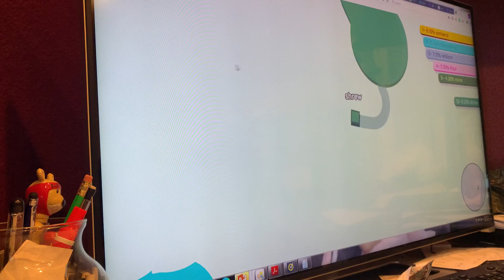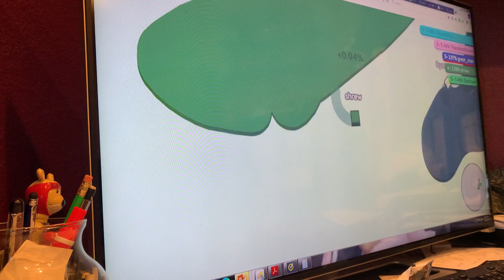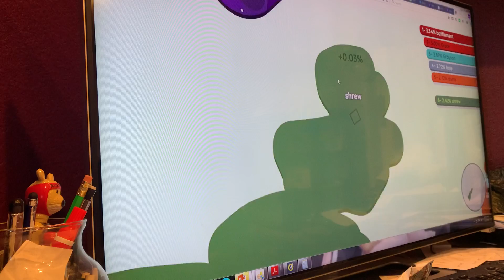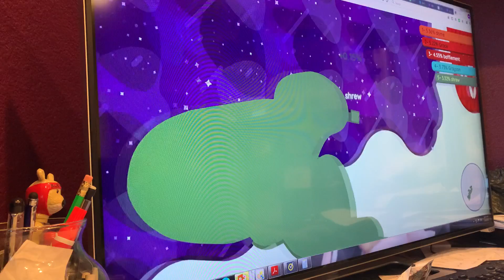The Shrew Hunts A Teletubby Playing Paper.io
The Shrew takes a break and plays one of his mom's favorite games during the lock down.  All was well until he met a Teletubby...